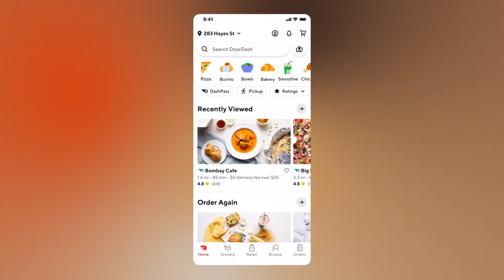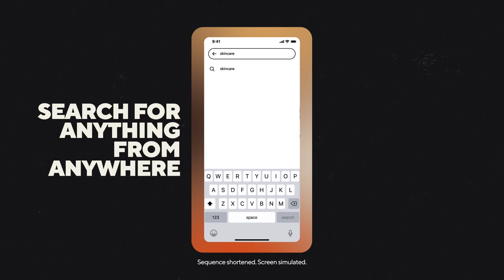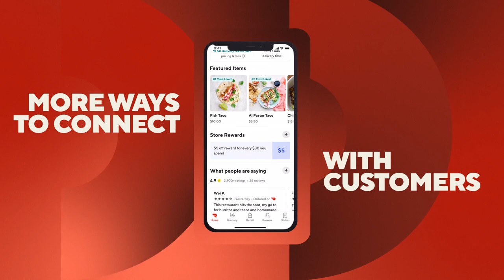New DoorDash App Updates Announced for 2023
We’re excited to share some of the biggest app updates we’ve made in a decade across our three-sided marketplace as part of our inaugural Dash Forward 2023 product showcase:

🛒  We’re delivering more for consumers by making it easier than ever to get anything you need in your neighborhood on demand.
🚗  We’re delivering more flexibility and choice for Dashers when it comes to how, when, and where they earn.
📈  We're delivering more ways for merchants to grow with a new suite of features that provide restaurants with more choice when operating online.

DoorDash was founded 10 years ago with the mission to grow and empower local economies. What started as a restaurant delivery platform has evolved into a global marketplace for local commerce, now delivering anything consumers need on-demand from their neighborhood. In our first decade, we’ve facilitated 5 billion consumer orders, driven over $100 billion in sales for merchants, and helped Dashers ​​earn over $35 billion through the platform.